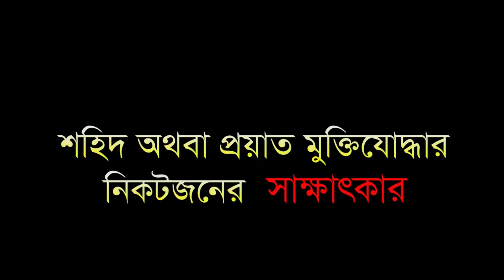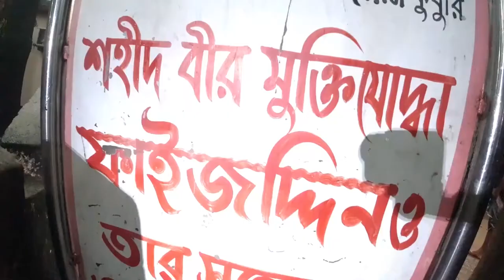বঙ্গবন্ধু শেখ মুজিবুর রহমান ও মুক্তিযুদ্ধকে জানি।বঙ্গমাতা শেখ ফজিলাতুন্নেছা মুজিব সরকারি বিদ্যালয়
বঙ্গবন্ধু শেখ মুজিবুর রহমান ও মুক্তিযুদ্ধকে জানি ।। বঙ্গমাতা শেখ ফজিলাতুন্নেছা মুজিব সরকারি মাধ্যমিক বিদ্যালয় , উত্তরা, ঢাকা

"বঙ্গবন্ধু শেখ মুজিবুর রহমান ও মুক্তিযুদ্ধকে জানি " বিষয়টি নিয়ে বঙ্গমাতা শেখ ফজিলাতুন্নেছা মুজিব সরকারি মাধ্যমিক বিদ্যালয় , উত্তরা, ঢাকা   এর সপ্তম শ্রেণির শিক্ষার্থীরা মোট ৩টি দলে বিভক্ত হয়ে মোট তিনটি তথ্য চিত্র নির্মাণ করে  । তিনটি দলের নাম দেয়া হয়েছে (১)সকাল দল (২) দুপুর দল  (৩)বিকেল দল
এই তিন দলের সমন্বয়ে আবার একটি চুড়ান্ত তথ্য চিত্র ও নির্মিত হয়েছে ।